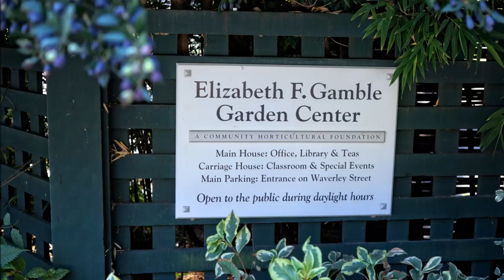Elizabeth F Gamble Garden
Super cute small garden in Palo Alto, and there is no entrance fee. No restroom access during the weekend.  I saw quite a few photographers there for family & kid photos.